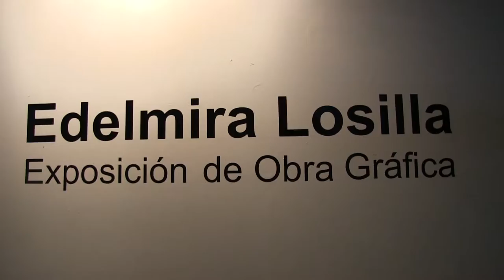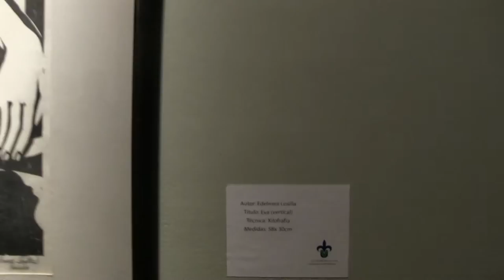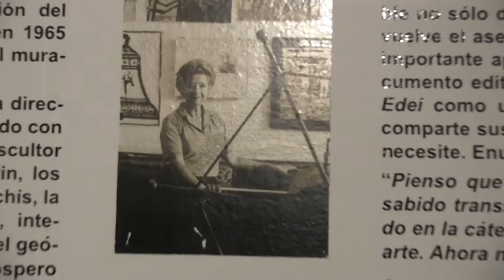Edelmira Losilla. Exposición gráfica.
Edelmira Losilla. Exposición gráfica que a manera de merecido reconocimiento por su gran trayectoria dentro de las artes plásticas, fue inagurada en la Galería de Artes Plásticas de la Universidad Veracruzana. En éste se muestran una serie de obras que si bien no están organizadas de manera cronológica si nos permiten hacer un recorrido a lo largo del quehacer artístico de la maestra Edelmira.